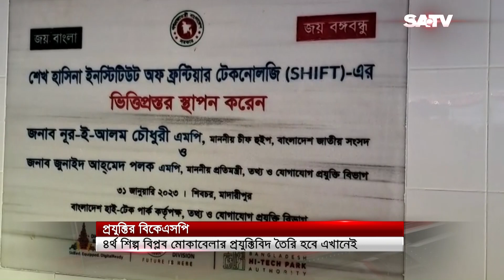মাদারীপুরে গড়ে উঠছে শেখ হাসিনা ইনষ্টিটিউট অফ ফ্রন্টিয়ার টেকনোলজি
SATV Location:
Bangladesh